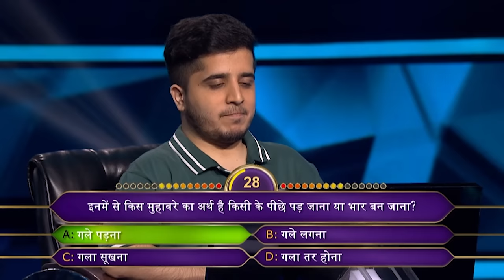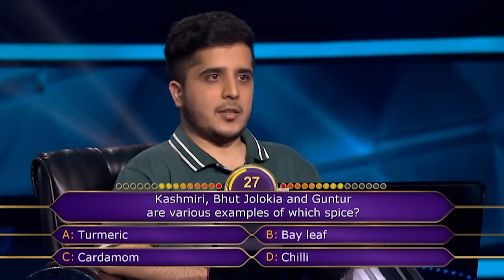KBC S12 | Ep. 44 | इस Player की Strong Willpower और Determination को देखकर Big B हुए Amazed